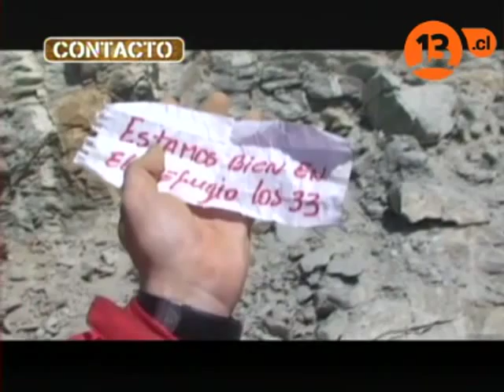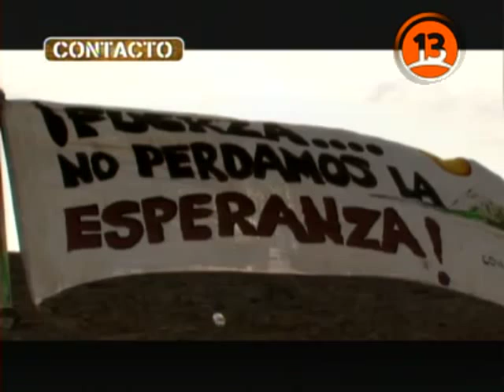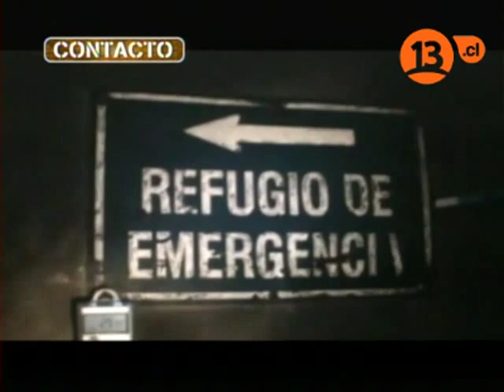"Los 33: Con los pies en la tierra". La vida después del rescate (2/4) - CANAL 13 2011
A través de un papelito, nos enteramos de que los 33 mineros atrapados en la mina San José, estaban vivos. Muchos de ellos pensaron que el día del accidente, sería el último de su vida. Todos comparten que fue una experiencia muy dura y una espera que se les hizo casi eterna. Tuvieron que aprender a respirar, a caminar más suave, a aguantar el hambre, entre otras cosas, adaptarse a la situación en la que se encontraban.

Dos meses más tarde de su rescate, el equipo de "Contacto" les hizo una invitación a cuatro de los mineros más polémicos: Mario Sepúlveda, Mario Gómez, José Ojeda y Jimmy Sánchez, para que registraran sus momentos más preciados con cámaras caseras. Escenas increíbles y cargadas de emoción. La idea, reconstruir toda su odisea dentro de la mina. Este es el reportaje de Raúl Gamboni.

Todo un país a la espera del rescate de "Los 33". Todo un país esperanzado y movilizado con prédicas y oraciones. Fuimos testigos de las condiciones en que vivían dentro del refugio. 32 grados de calor, 90% de humedad y 18% de oxígeno. Se les cortó la energía y el aire. Pasaron muchos días sin dormir. Trataban de conversar y jugar para que se pasara más rápido el día. Algunos echaban de menos a las mujeres, otros a los cigarrillos. Conocimos la sonda que les permitía comunicarse con sus familiares y a través de la cual empezaron a recibir líquido y comida. ¡Revisa el espectacular rescate!.

La espera llega a su fin. Los valientes hombres son rescatados, "los 33" vivos y sin mayores problemas de salud. ¿Un milagro? Para los que creen, definitivamente. Hoy, están junto a sus familias. Felices, pero aún con el amargo recuerdo de lo que vivenciaron. Ese fantasma sigue y seguirá diariamente en sus mentes. ¡El momento de mayor emoción y suspenso: El rescate de los héroes de la mina San José!.

Contacto - "Los 33: Con los pies en la tierra"
Conducción: Pilar Rodríguez Birrell
Reportaje: Raúl Gamboni Silva
Investigación: Ida Miranda